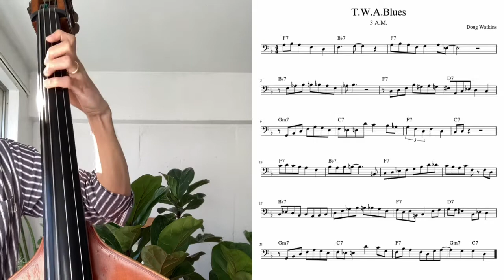Doug Watkins - T.W.A. Blues(F Blues Solo Transcription)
Transcribed from the album Georges Arvanitas “3 A.M.”

Georges Arvanitasの"3 A.M."より
ベーシスト　ダグワトキンス
F Blues 「T.W.A. Blues」のベースソロ。
PDFはこちらです。

収録されているCDはこちらです。

1. Three A.M.
2. Night in Tunisia
3. Celia
4. Softly, As in a Morning Sunrise
5. Our Delight
6. What's New
7. T.W.A. Blues

Georges Arvanitas(p) Doug Watkins(b) Art Taylor(ds)

ウッドベース弾きの方、必見です！！

使用弦　PIRASTRO perpetual